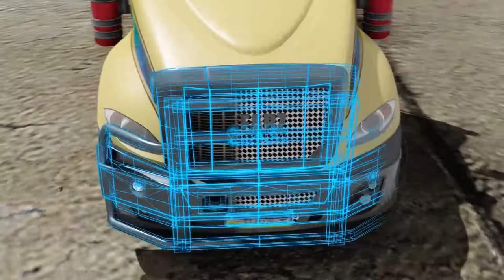2020-10-05 Big Rig Racing - Upgrade Truck 1920х1080 EN (wo music)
UA video for Big Rig Racing mobile game
Blender: Layout, Riging, Shading, Lighting, Camera animation, Sequence animation
Render: EEVEE Blender
After Effects: compositing, UI, VFX, Sound Design